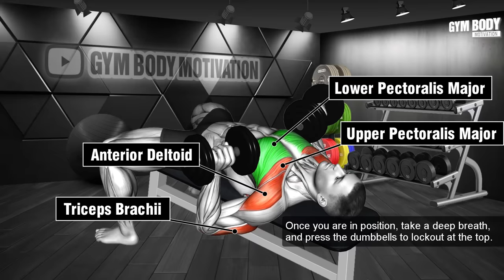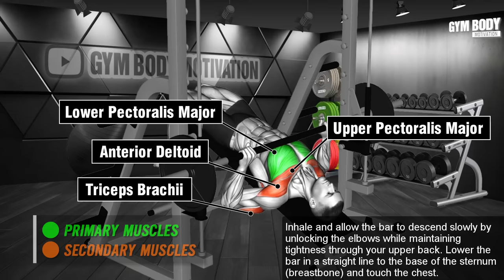6 Effective Exercises You Need To Build A Bigger Chest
Welcome to the ultimate guide to building a bigger, stronger chest! In this tutorial, we're going to explore six effective exercises that will help you sculpt and define your chest muscles like never before.

Why focus on chest training? Your chest muscles, specifically the pectoralis major and minor, are not only visually impressive but also essential for a wide range of upper body movements, including pushing, lifting, and even stabilizing the shoulders and arms during everyday activities. By strengthening your chest, you'll not only enhance your overall physique but also improve your functional strength and athletic performance.

00:00 Intro
00:07 Incline Push Up (Ex 1)
00:40 Dumbbell Bench Press (Ex 2)
01:12 Dumbbell Fly (Ex 3)
01:43 Incline Barbell Bench Press (Ex 4)
02:16 Incline Dumbbell Fly (Ex 5)
02:47 Decline Smith Machine Bench Press (Ex 6)

In this video, we'll walk you through a variety of chest exercises designed to target different areas of the chest, including the upper, middle, and lower regions. From classic compound movements like the bench press to isolation exercises like chest flyes, we'll cover it all to ensure balanced development and maximum muscle growth.

Throughout the workout, we'll emphasize proper form and technique to maximize muscle activation and minimize the risk of injury. Whether you're a beginner looking to add size to your chest or an experienced lifter aiming to refine your chest aesthetics, these exercises are suitable for all fitness levels and can be easily adjusted to meet your individual needs and goals.

By incorporating these chest exercises into your regular training routine, you can expect to see significant improvements in chest strength, muscle size, and overall upper body aesthetics. Say goodbye to a flat chest and hello to a sculpted, powerful physique that commands attention both in and out of the gym!

Are you ready to take your chest gains to the next level and unlock your full potential? Let's dive in and start building that bigger, stronger chest today!